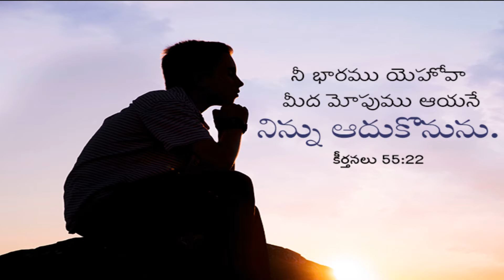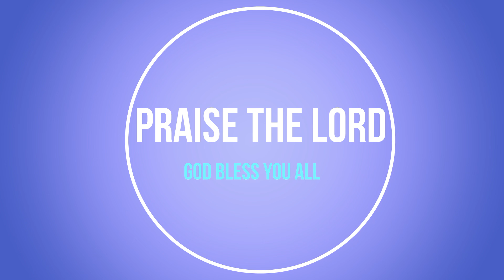Today's Promise || ఈ దినం వాగ్దానం || 29 మే 2021||pastor.Samuel Raju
ప్రతి దిన వాగ్దానం ద్వారా మీరు ఆత్మలో బలపరచబడాలని మేలు పొదుకోవాలని ఈ చిన్న ప్రయత్నం దయచేసి అందరూ వినండి. మీ స్నేహితులకు మీ బంధువులకు షేర్ చేయండి మీరు సబ్స్క్రయిబ్ చేసుకోకపోతే సబ్స్క్రయిబ్ చేయండి, కామెంట్ చేయండి మీ ప్రార్ధన అవసరతలు మాకు పంపించండి మీకొరకు ప్రార్ధించే దైవజనులు

Samuel raju & Hepsiba
Zion house of worship TATIPAKA
NEW JERUSALEM HOUSE OF WORSHIP KANAKAYALANKA

Edit By:
Vijay Babu D
Bangalore